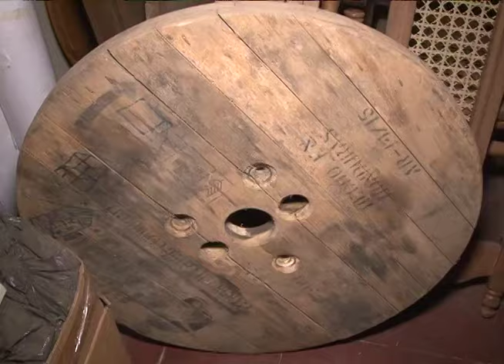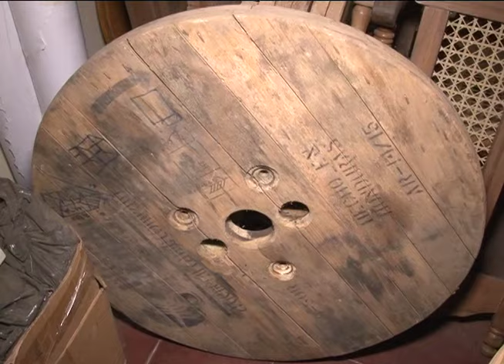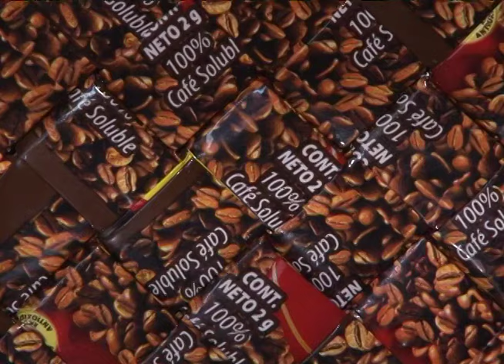La moda del reciclaje